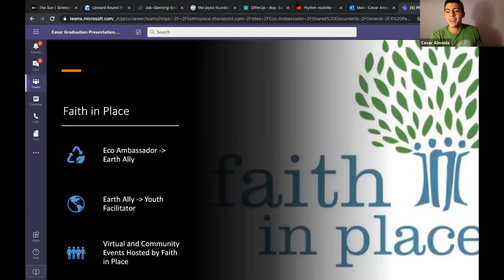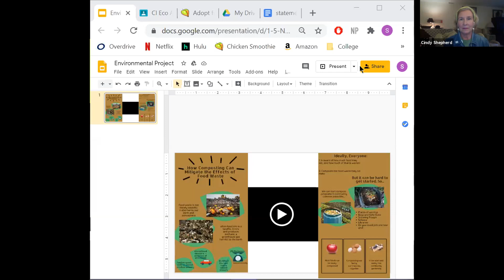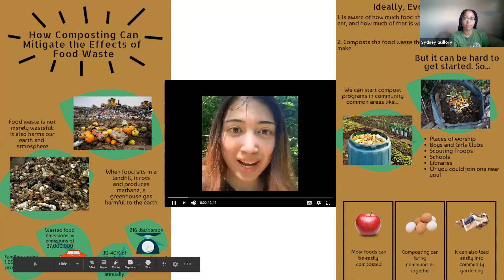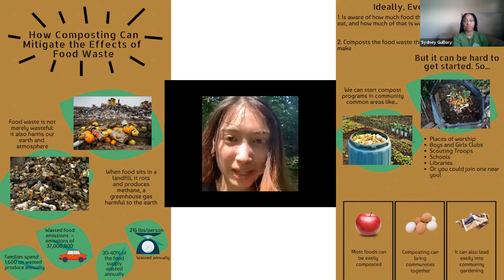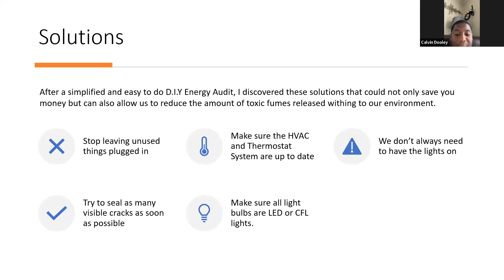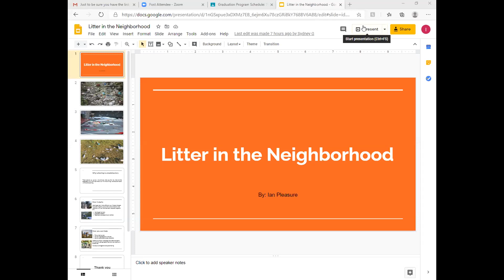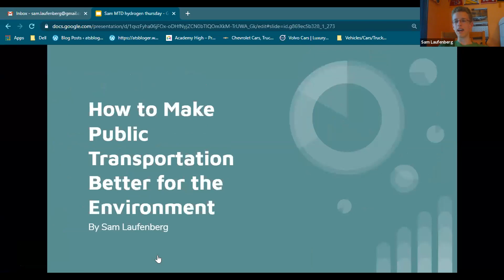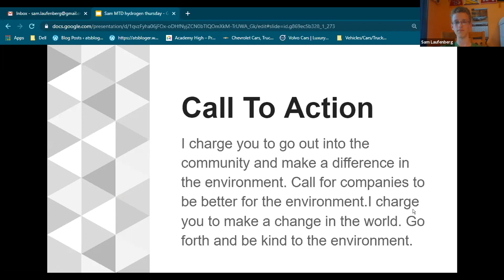Central IL 2020 Eco-Ambassador Graduation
Celebrate the 2020 Eco-Ambassadors from Central Illinois with us! Watch them graduate from the program and learn more about this inspiring and impactful summer youth program.